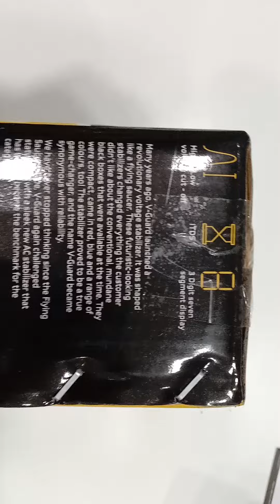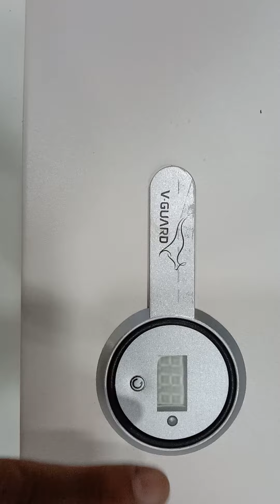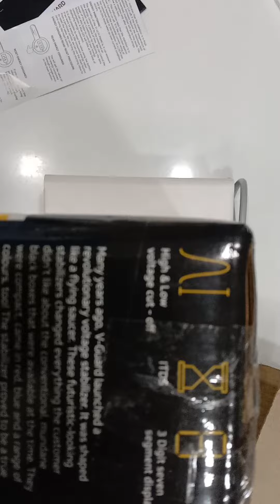YOUR A.C REQUIRE VOLTAGE STABILIZER?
best stabilizer for inverter AC

kya inverter ac me stabilizer ki zrurat hoti ha

stabilizer kyu zruri ha
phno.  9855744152